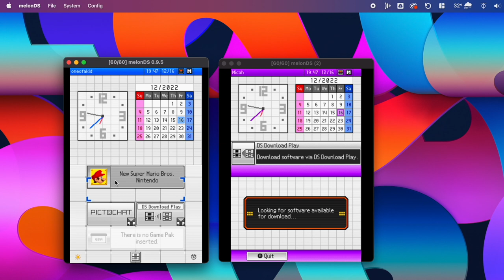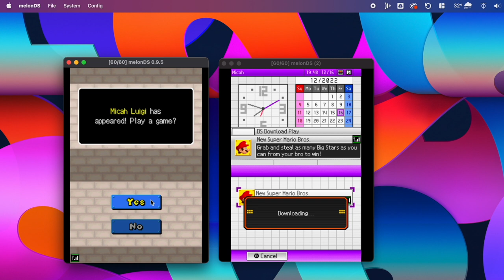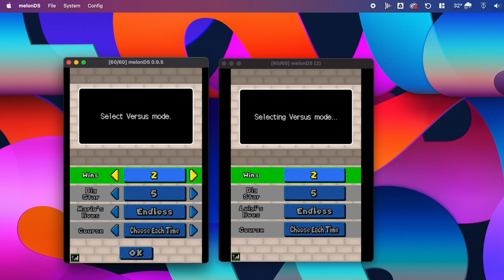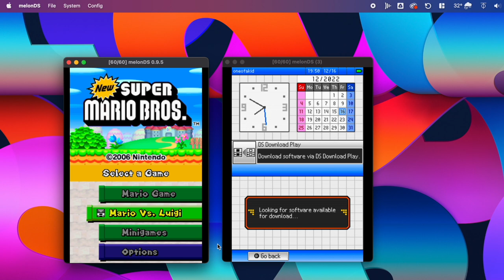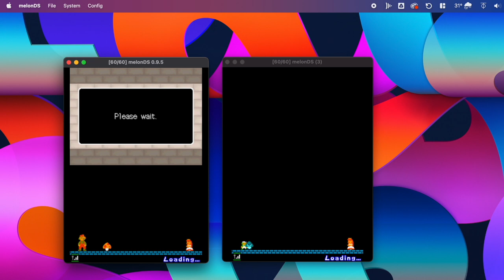Nintendo DS emulator Download Play demonstration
This was accomplished with melonDS.